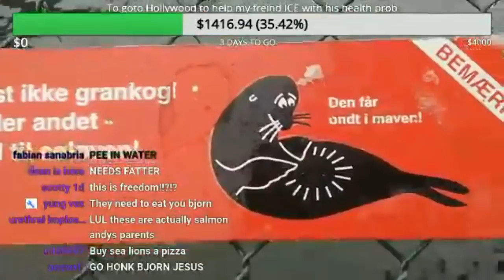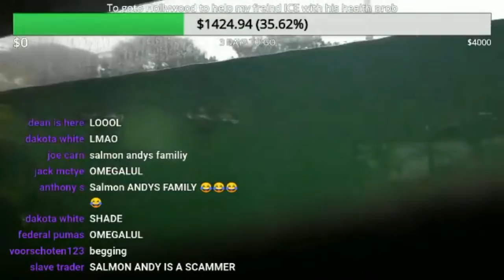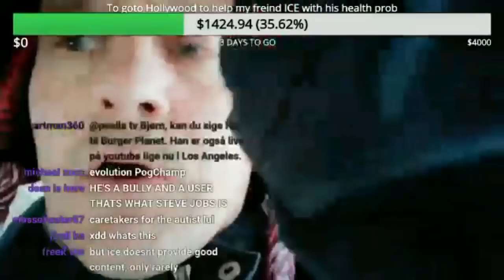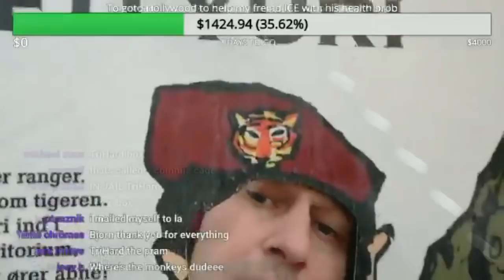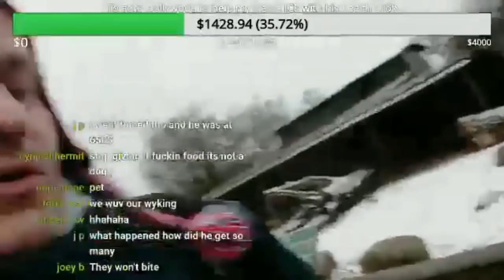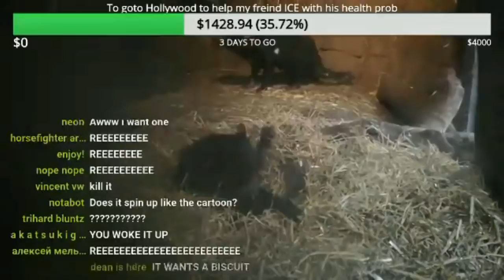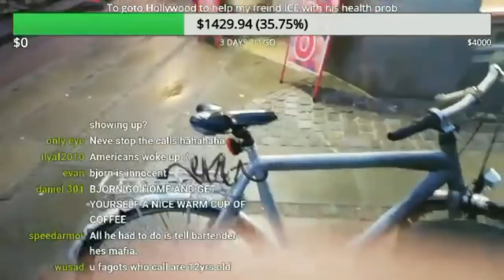Bjorn visits Zoo / Kicked out of bar / feeds Lama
So sorry it's taking long to upload his stream recaps i'm busy with work and other things too but i am trying to come up with some kind of content for you guys, Also working on a new song gonna be a good one, Follow his youtube channel as that is where he streams now ( LIVE RIGHT NOW )